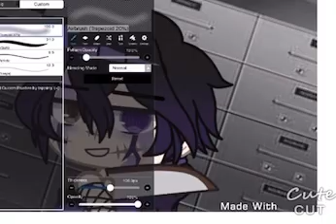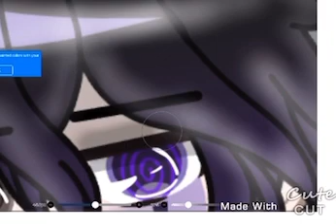✨Edit Show✨ Sorry for the bad quality